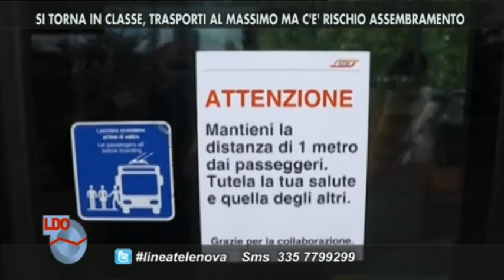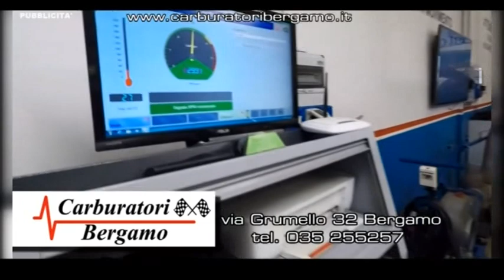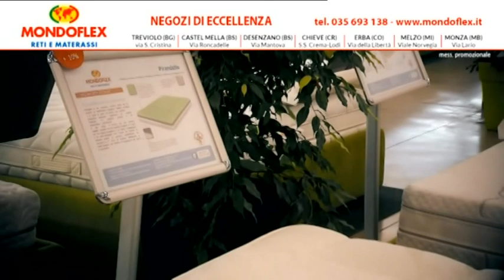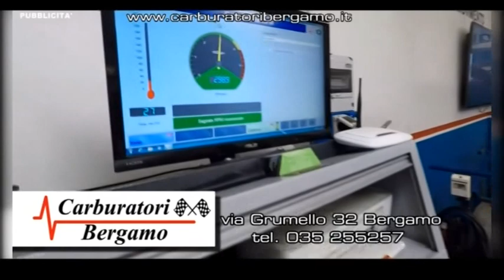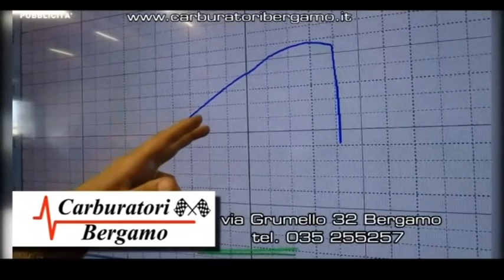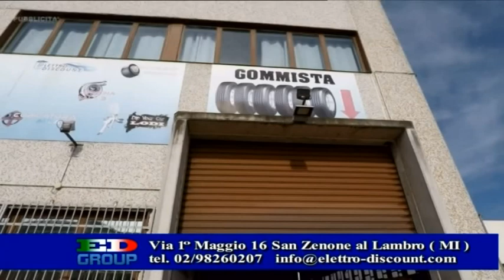LINEA D'OMBRA 23/04/2021